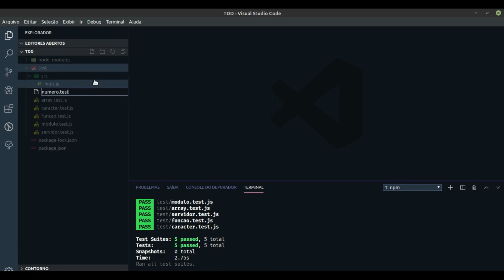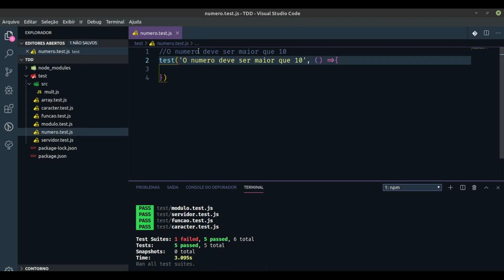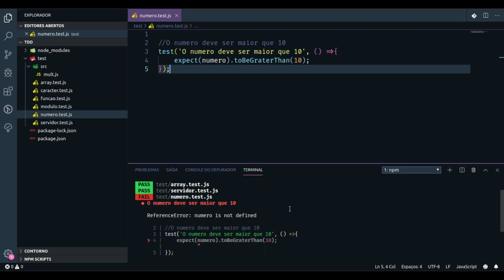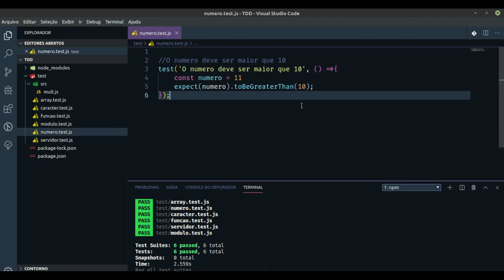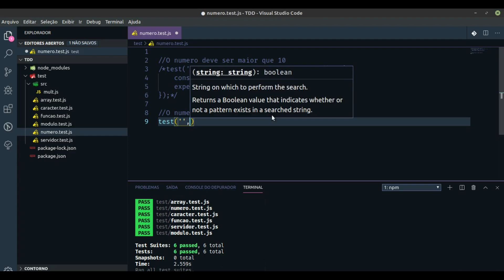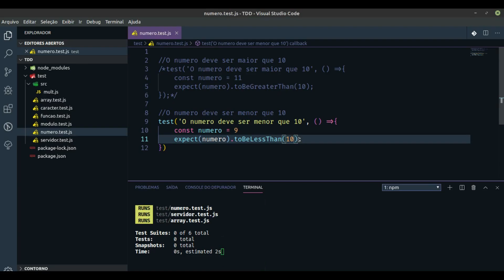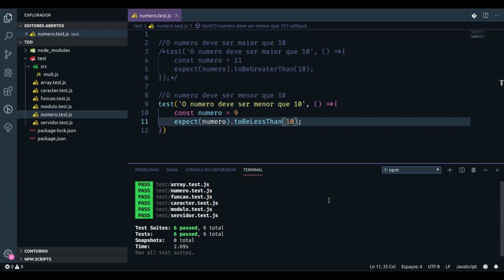TDD NODEJS - TESTANDO NÚMEROS USANDO JEST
Como testar números usando jest.

As vantagens de usar TDD:

-Evita disperdício de tempo e código;
-Feedback na hora da alteração do seu código;
-Você tem uma previsão do código;

Lembrando que tdd não gera 100% de funcionalidade do código.
-Uma grande quantidade de vagas na área de dev exige tdd